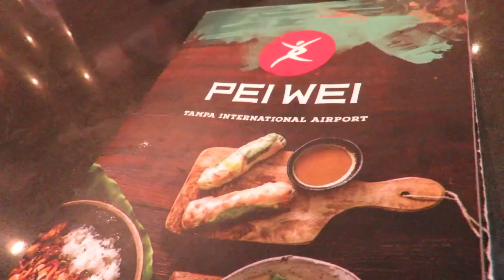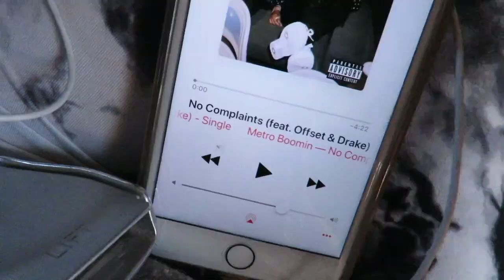WAIT WHERE ARE WE?? 🗺🌴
Hello Swizzlenators,
We are in Atlantis, Bahamas. Finally back after 5 years.
 Remember to stay Swizzlelicious.. XOXO